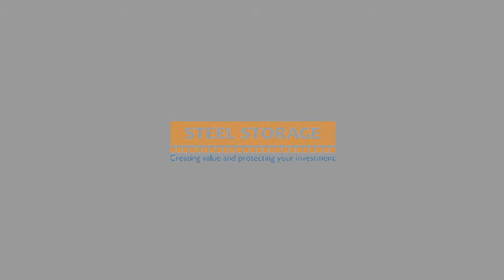Award Showcase & Winner Reveal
We created, edited and provided voiceovers for a number of award category showcase (and winner-reveal) video reels for the Self Storage Association of Australasia (SSAA). These were played at the Gala Awards Dinner, during the SSAA's recent annual convention.